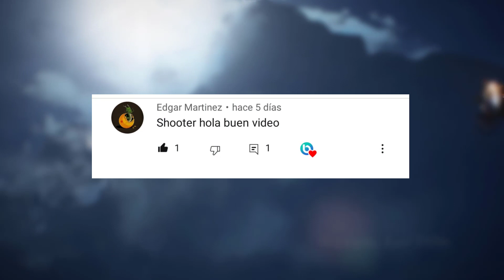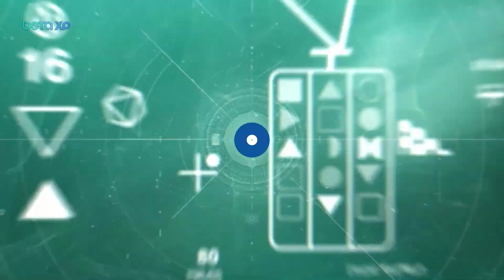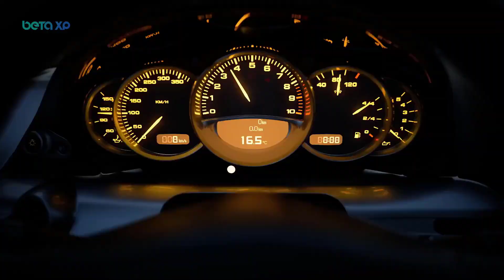🔴 Top 12 MEJORES juegos que LLEGARAN en [2022] 🎮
🔵 LOS MEJORES juegos del 2022, estos SON los MEJORES que DEBES obtener y DISFRUTAR con tus AMIGOS, MIRA el video hasta el FINAL 🍕